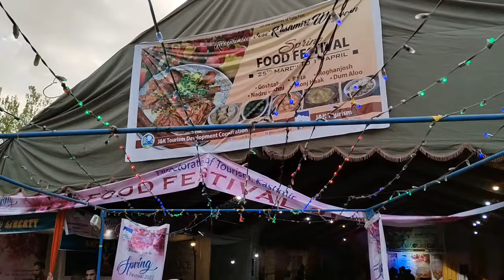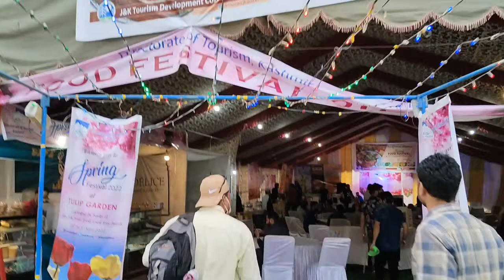Visiting (TULIP GARDEN ), Ep - 04 ✨Asia's largest flower garden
Hey guy's thanks from checking my description ...
I hope you all liked Ep - 04 (My visit to the Asia's largest flower garden Tulip Garden ) ✨

This video is all about my visit to the Asia's largest flower garden i.e Indira Gandhi Memorial Tulip Garden , with my beloved amily and wonderful neighbours...
It was an wonderful time to visit the garden located here in Srinagar , near DalLake, spreaded in about 30 - HA(74 ACRES) land.

Maiden Kashmir - Shoaib Gutto
                              Business Development Manager
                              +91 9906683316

If you want to add some suggestion in my videography , editing , composition or else want me to improve something... Then you all are free to comment down...✨

D_I_S_C_L_A_M_E_R --